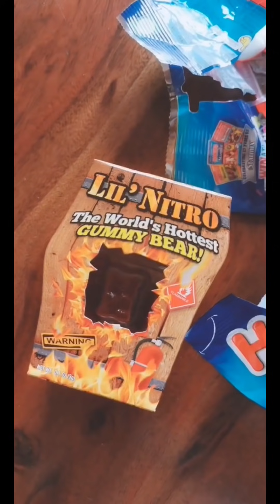Pranking Martin with the world's hottest Gummy Bear His Reaction